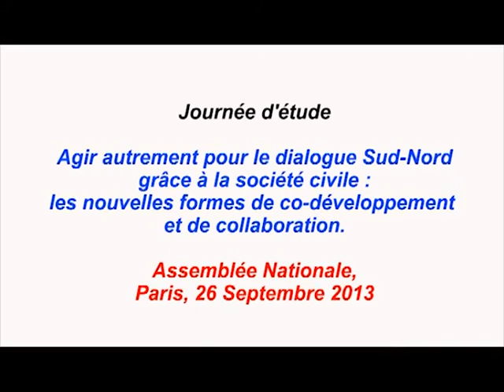Ou va le monde arabe par Bichara Khader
M Bichara Khader est professeur à l'université catholique de Louvain, ou il dirige le centre d'études et de recherche sur le monde arabe contemporain. Il est considéré comme un des meilleurs analystes entre l'Europe, le monde arabe et la méditerranée. Son dernier livre : Le monde arabe expliqué à l'Europe, l'Harmattan, 2009.
Trois mots structurent sa présentation : pourquoi le monde arabe est resté sous l'emprise des systèmes autoritaires ces 60 dernières années, pourquoi cet ébranlement révolutionnaire et pourquoi la Tunisie, vers où va-t'on ?.